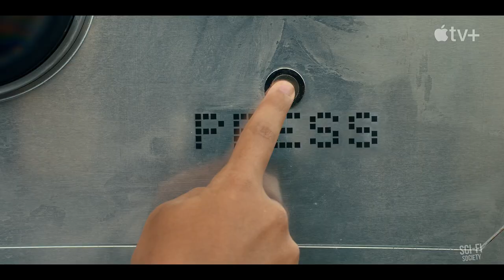Circuit Breakers - Official Trailer (2022) | Sci-Fi Society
Watch the official trailer for Circuit Breakers! Streaming on Apple TV+ November 11, 2022.

Follow the futuristic anthology as it tackles children's issues through a sci-fi lens. But not everything is what it seems, and their curiosity leads to chaos.

© Apple TV+